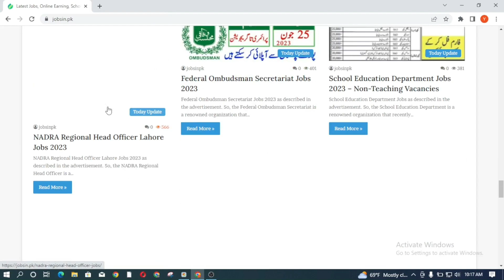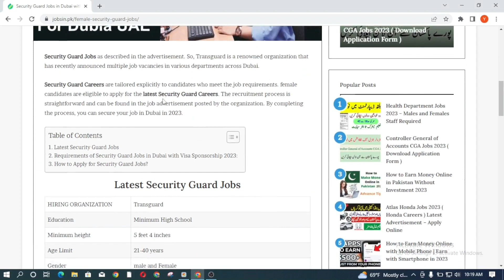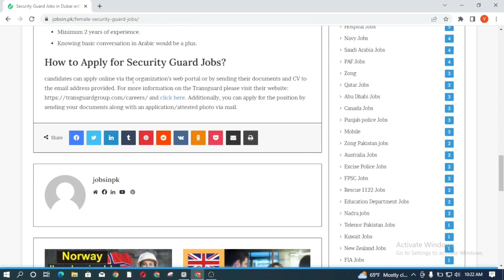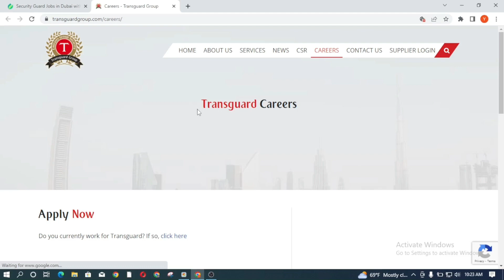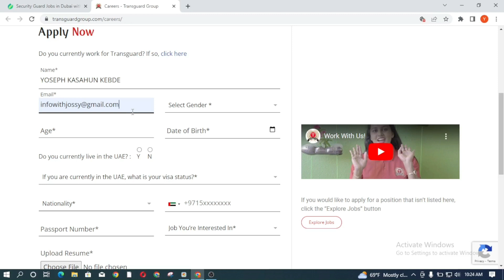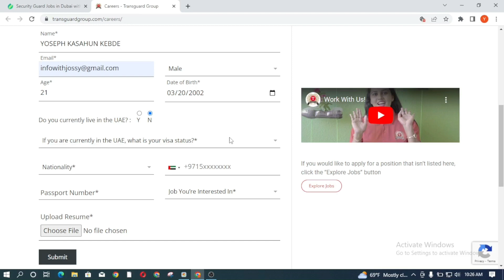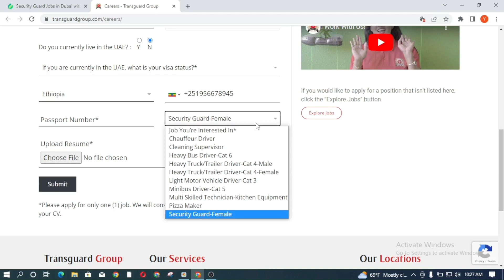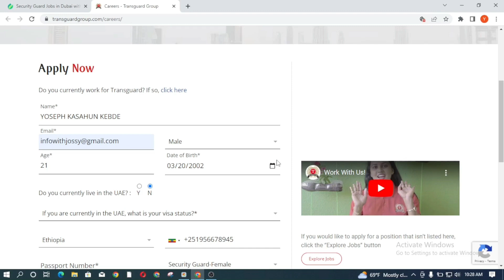ዱባይ የቪዛ ውጪ ሸፍና የስራ ቅጥር አወጣች | Dubai visa sponsorship jobs 2023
Hello family, I’m Karimat aka bossbabytalk. In this video I will be showing you farm  jobs that will bring you to Canada fast and easy.  I hope you find this information helpful!!